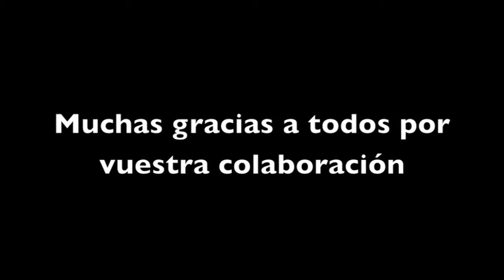Making of Demasiado Caliente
Making off del Videoclip de Ryma a.k.a. 3XL "Demasiado Caliente", extraído del LP "Still Hyphy", editado por Uglyworkz/BOA en 2010. Producción a cargo de Cutfilms Musik. Dirección: Daniel San Román. Grabación del making off: Montse Saavedra. Edición: Ruth Cano. Muchas Gracias a todo equipo técnico y artístico del rodaje.